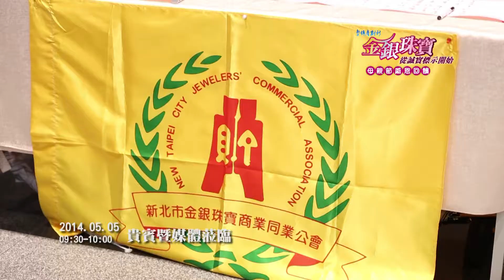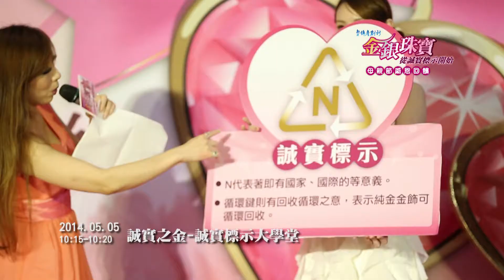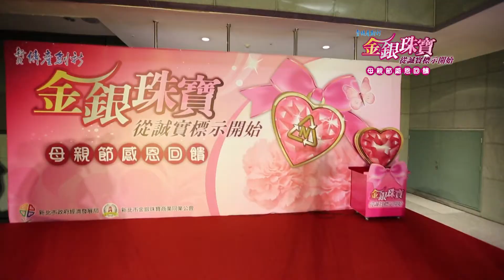20140505 金銀珠寶記者會影片-精華版